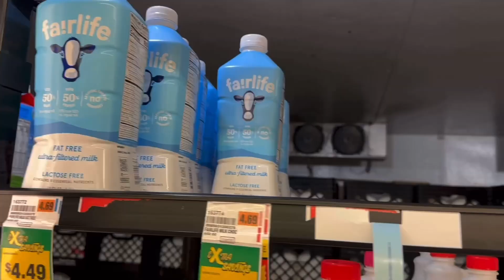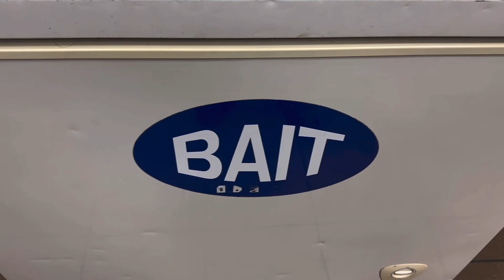Christmas Fishing Trip SE Texas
Day one Christmas Eve. Shopping and heading to the cabin. The best part about today was the chocolate pie.